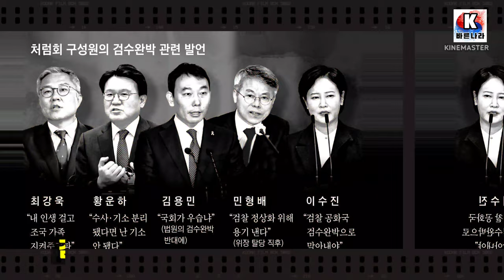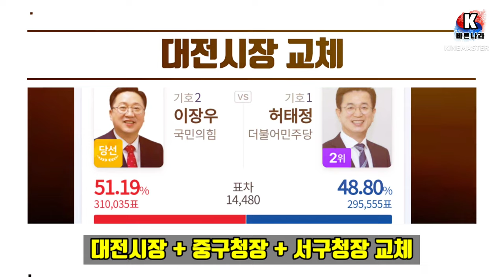민심폭발 지방선거, 24년 총선 대폭 물갈이 후보들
여당 국민의힘의 압승, 야당 더불어민주당의 참패로 끝나 국민의힘은 직전 지방선거의 참패를 역싹쓸이로 설욕했다. 다만 민주당이 경기도를 간신히 지키는 등 7회 지선이나 4회 지선에서의 극단적 싹쓸이가 이루어지지는 않아서 민주당은 최악의 시나리오는 면하며 4년 동안 호흡기는 붙일 수 있게 되었으며, 불리한 지선결과가 나왔음에도 향후 행보에 따라 다음 총선에서 재기의 여지는 남겨놨다.

가장 비슷한 이전 선거를 꼽자면 2002년에 치른 제3회 전국동시지방선거. 당시 더불어민주당의 전신인 새천년민주당이 전라남도, 전라북도, 광주광역시, 제주특별자치도의 4곳을 제외하고 모두 한나라당에게 내줬으며 당시 한나라당은 상술된 4곳 외에 자유민주연합에게 충청남도지사 한 자리를 내주고 나머지 11곳을 모두 석권했다. 이번에 국민의힘이 더불어민주당에게 경기도지사 한 자리를 내주고 나머지 12곳을 모두 석권했다는 점까지 유사하다.
우세지역을 보면 희한하게도 제20대 대통령 선거의 결과와 지역구도가 유사하다. 서울, 부산, 대구, 대전, 울산, 강원, 충북, 충남, 경북, 경남의 10곳을 가져간 윤석열 후보와 인천, 광주, 세종, 경기, 전북, 전남, 제주의 7곳을 가져간 이재명 후보의 결과가 도출

더불어민주당 입장에서는 부정할 수 없는 참패다. 전통적인 텃밭으로 여겨지는 호남권 외에 제주도를 지켜내면서 제4회 전국동시지방선거의 재림이 되는 것은 막았고 추가로 이번 선거에서 가장 치열한 경합지역으로 평가받던 광역자치단체인 경기도에서 민주당이 막판 역전으로 아슬아슬하게 승리하여 광역자치단체 5곳을 수성했지만 이는 그나마 체면치레를 한 수준에 지나지 않으며 광역자치단체장, 광역의회, 기초단체장 대다수를 국민의힘에 내준 것은 부정할 수 없는 사실이다.

이번 선거에서 한때 이재명의 주무대, 대선 때 이재명의 표밭이었던 경기도지사를 놓칠 경우 민주당으로서는 수도권 기반을 잃고, 완전히 호남 정당으로 몰락할 정도의 치명상을 입게 될 수도 있었다. 경기도를 간신히 지켜낸 건 다행이라고 할 수 있어도 완전한 몰락을 피했다는 것에 만족할 수밖에 없는 결과였다.
심지어 텃밭인 호남에서도 국민의힘 광역자치단체장 후보들이 선거비 보전선인 15% 득표를 넘기는 등 호남지역 민심이 점차 민주당을 이탈하기 시작하는 징후가 보여 많은 숙제가 민주당에 주어진 선거로 평가된다.

6석의 원내 정당이라는 정의당은 광역 2위는 커녕 기초의원 당선자에서도 무척 저조한 결과를 보여, 진보당보다도 부진한 결과를 보여주었으며, 진보당 역시 '부활'이라고 말하기엔 거리가 먼 결과를 보여주었다. 이번 결과는 5회 지선의 선전과 대비되었던 6회 지선의 부진보다도 훨씬 못 미치는 것으로, 제3회 지선이 진보정당의 화려한 등장이었다면 제8회 지선은 20년 만의 초라한 낙조로 대비될 수 있다.

출처 나무위키